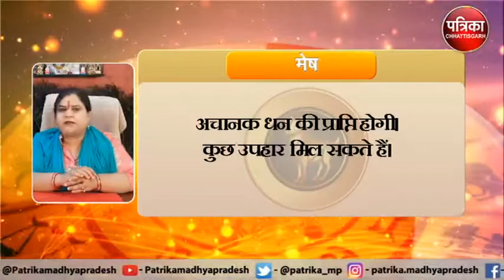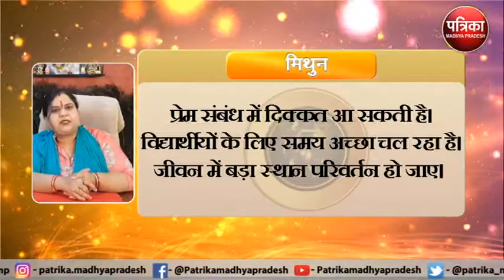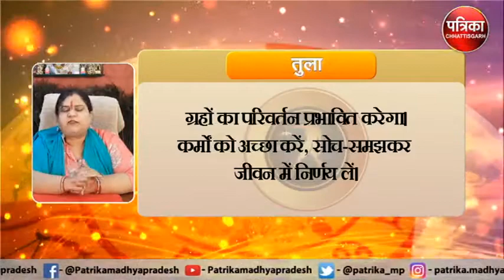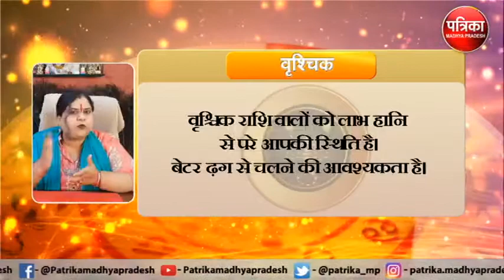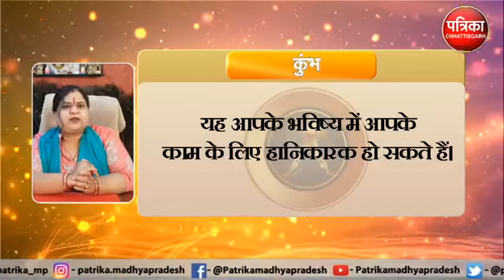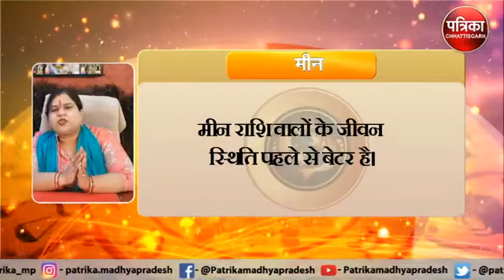Astrology : जानिये कैसा रहेगा आपका आज का दिन ? क्या कहता है आपका राशिफल - MP Patrika